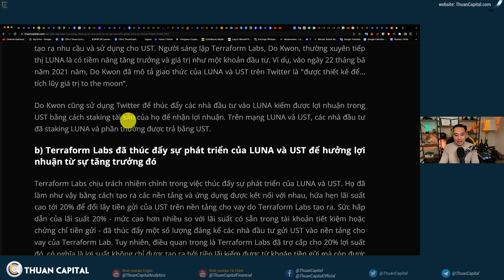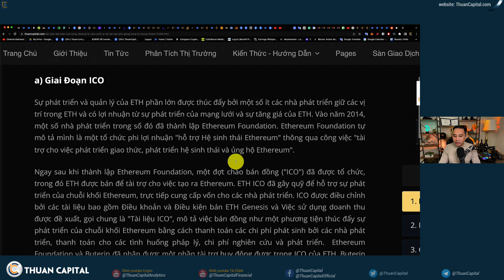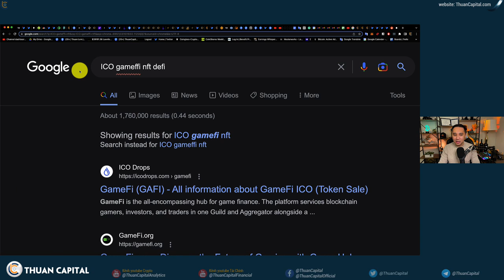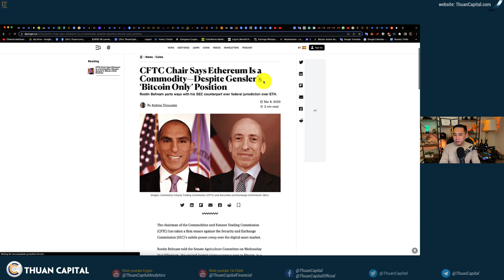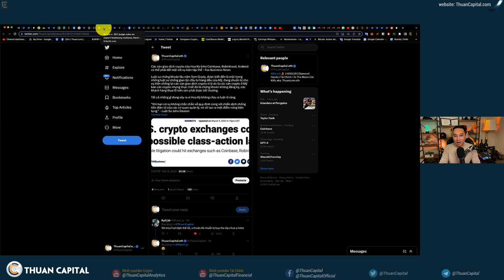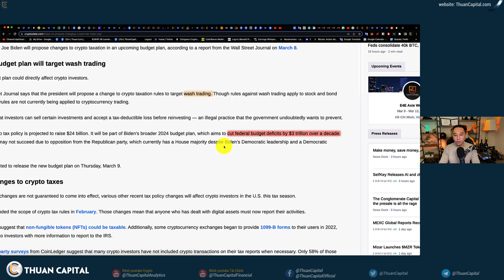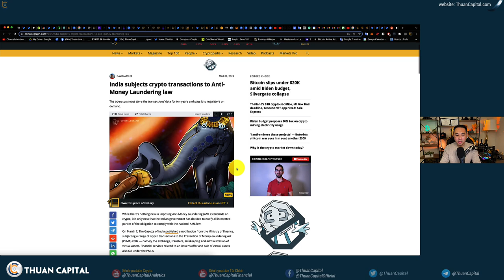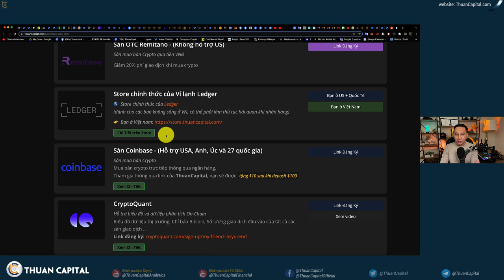1551 (Part 2) Crypto Bị Oánh Hội Đồng… Kucoin Bị Kiện, ETH Là Chứng Khoán, Đào BTC Bị Đánh Thuế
Timestamps
00:00 - LUNA và UST được quảng bá dưới dạng đầu tư
01:58 - Terraform Labs đã thúc đẩy sự phát triển của LUNA và UST để hưởng lợi nhuận từ sự tăng trưởng đó
05:14 - Các token là chứng khoán
06:21 - Bình luận đặc điểm token giống chứng khoán
08:57 - Ethereum ICO 9 năm - "Thử nghiệm Howey"
14:30 - Tổng Chưởng Lý sử dụng cả LUNA và ETH để kiện sàn
16:31 - Rostin Behnam của CFTC: Ethereum cũng giống như Bitcoin và là hàng hoá
17:44 - Phản đối của SEC không cho Voyager bán lại cho Binance. US bị toà phán không có hiệu lực
18:38 - Grayscale kiện SEC ra toà như lời hứa
20:13 - Cập nhật mới về nhân chứng vụ kiến SEC vs Ripple
23:40 - Các sàn giao dịch crypto của Hoa Kỳ (như Coinbase, Robinhood, Kraken) có thể phải đối mặt với vụ kiện tập thể
25:22 - Chính Quyền Tổng Thống Biden đề xuất đánh thuế 30% đối với điện được sử dụng để đào Bitcoin và tiền điện tử
29:36 - Thái Lan, HongKong... khuyến khích crypto
30:30 - Bộ phận quản lý tài chính nước Đức (BaFin): không phải tất cả NFT là Chứng khoán
31:35 - Ấn Độ và Nga từ từ chấp nhận crypto
35:15 - Ưu đãi dành riêng cho cộng đồng